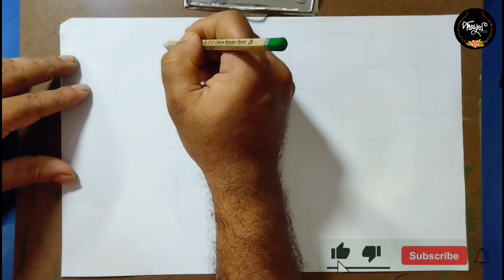বৃষ্টির সময় স্কুল যাওয়ার দৃশ্য...